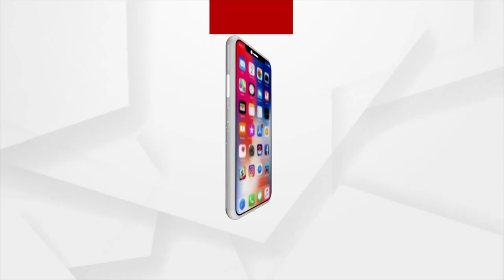ମହିଳା ରାଜାଙ୍କ ଛେରା ପହଁରା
ଗଞ୍ଜାମ ଜିଲ୍ଲାର ୧୪ ଗୋଟି ଗଡଜାତ ମଧ୍ୟରୁ ଧରାକୋଟ ଗଡରେ ଏକ ଭିନ୍ନ ପରମ୍ପରା ରହିଛି। ଏଠିକାର ମହିଳା ରାଜା ସୁଲକ୍ଷଣା ଗୀତାଞ୍ଜଳି ଦେବୀ ରଥ ଉପରେ ଛେରା ପହଁରା କରନ୍ତି। ଅନ୍ୟ ବିଶେଷତ୍ୱ ହେଲା ବାହୁଡା ବାସିଦିନ ତଥା ଏକାଦଶୀ ତିଥିରେ ରଥଟଣା ହୁଏ।ନିଆରା ପରମ୍ପରାକୁ ଦେଖିବା ଏବଂ ପ୍ରିୟ ରାଜାଙ୍କୁ ଦର୍ଶନ ପାଇଁ ୧୪ କୋଷରୁ ଧାଇଁ ଆସନ୍ତି ଗଡକୁ ଲୋକେ।